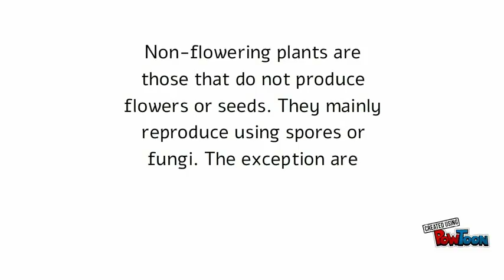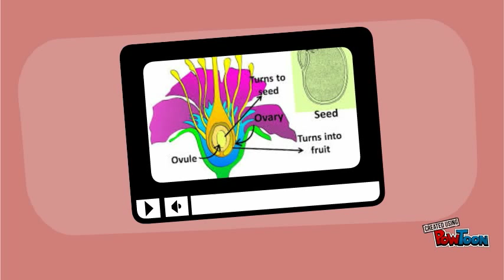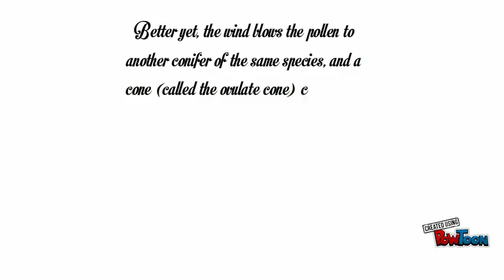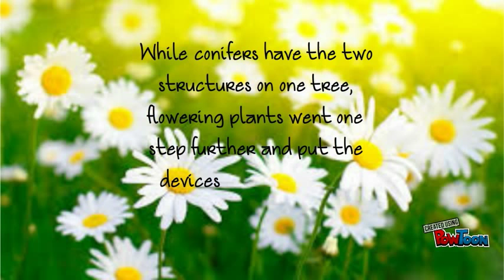Non-flowering plants and Plant Reproduction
Special thanks to Biology4kids and Wikipedia for the info and Powtoon for the presentation :) Hope you like it!-- Created using PowToon -- Free sign up -- Create animated videos and animated presentations for free.  PowToon is a free tool that allows you to develop cool animated clips and animated presentations for your website, office meeting, sales pitch, nonprofit fundraiser, product launch, video resume, or anything else you could use an animated explainer video. PowToon's animation templates help you create animated presentations and animated explainer videos from scratch.  Anyone can produce awesome animations quickly with PowToon, without the cost or hassle other professional animation services require.